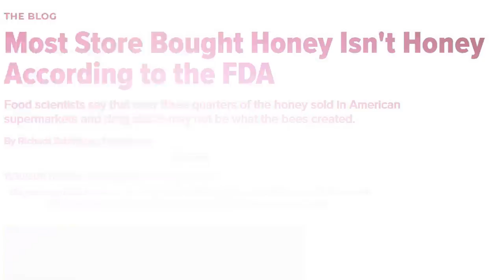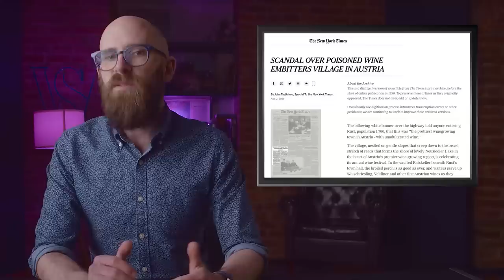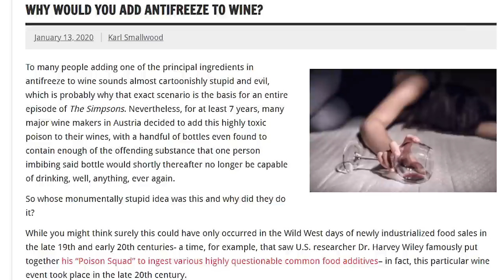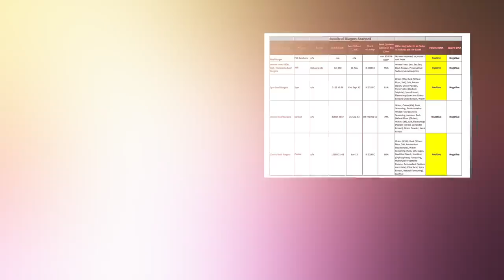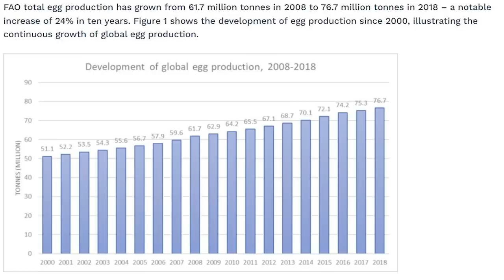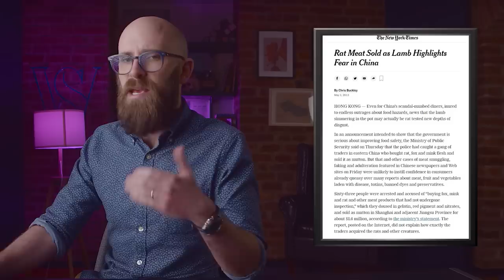10 Cases of Adulterated Foods That Fooled Everyone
We all know there have been cases of fraud in the food industry... but come on!